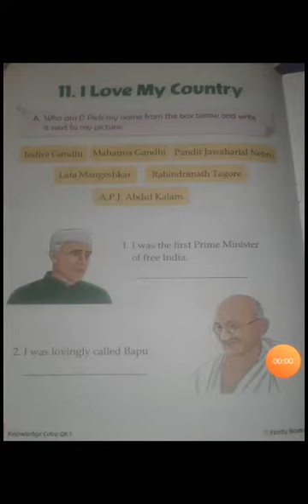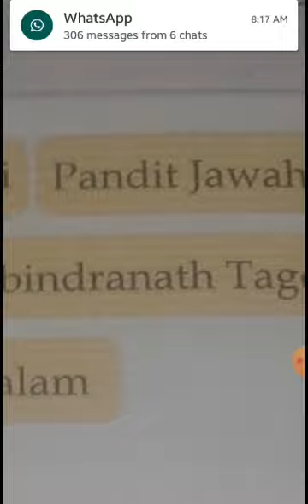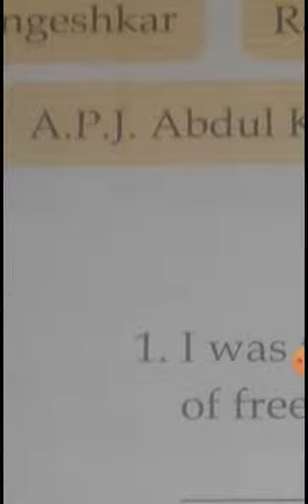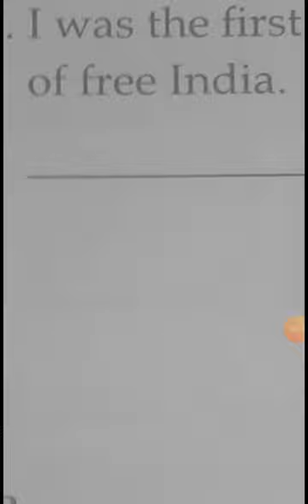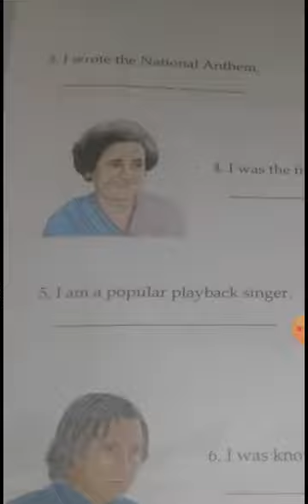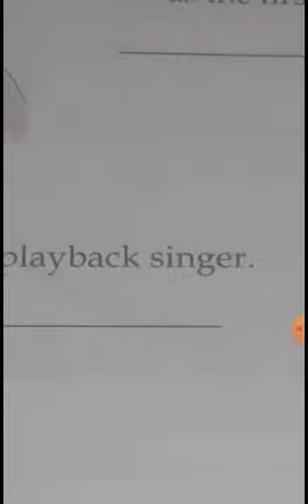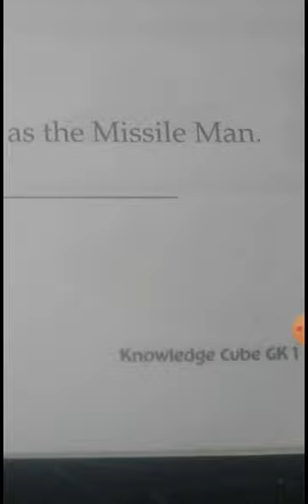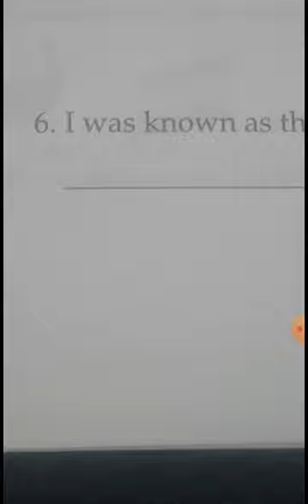CBSE_Class 1_G.K._Chapter 11_I Love my country